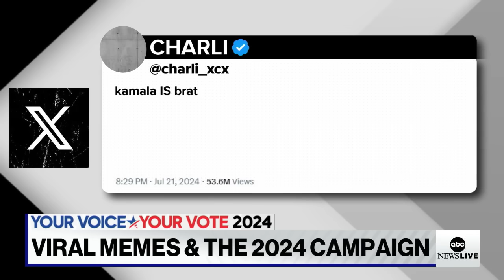Social media impact on 2024 presidential election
NPR political reporter Elena Moore discusses how social media has captured viral moments, memes and new enthusiasm introduced into the political campaigns.